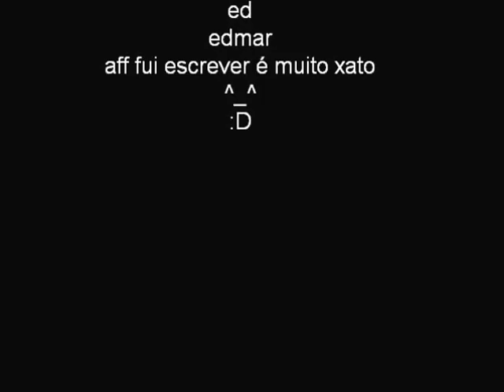pw graficos excelente asas muito show e roupas legais